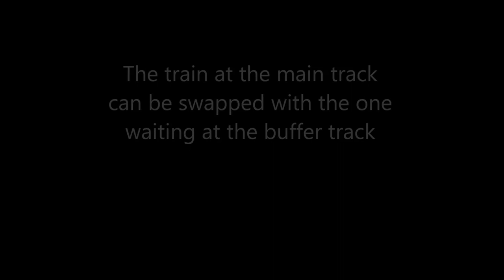Arduino Autonomous Train: Buffer Track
A buffer track has been added in order to allow two trains in the circuit. While one train is using the main oval track the other one will be waiting at the buffer.

Each train has its own AtTiny microcontroller as well as a DC driver. The train takes from the both the power and the commands from Arduino at the center of the layout which acts as a manager for the whole setup.

Another improvement is that now there are microcontrollers managing the turnouts locally. They are also powered and commanded through the tracks in a similar way to the trains. This reduces the number of cables which have to be crossing the whole layout.